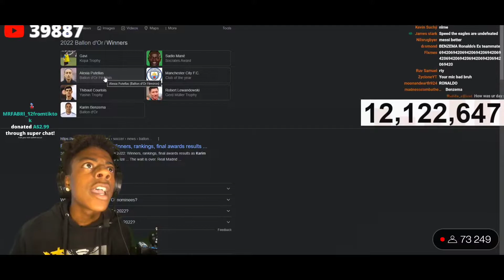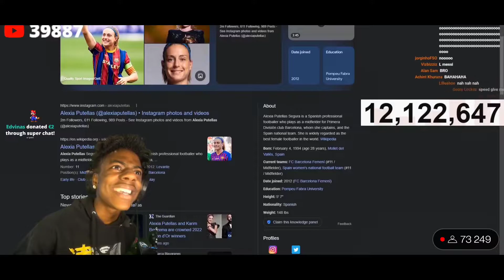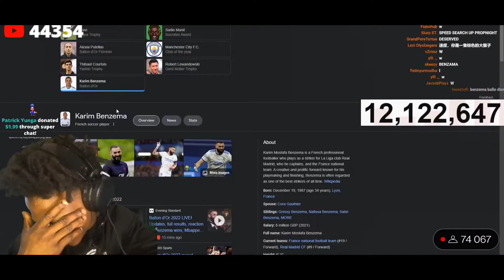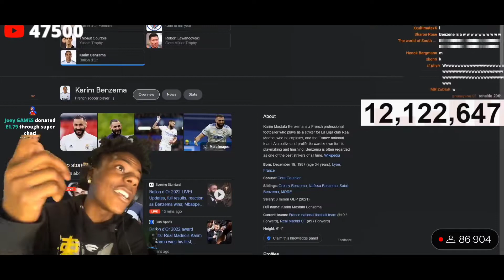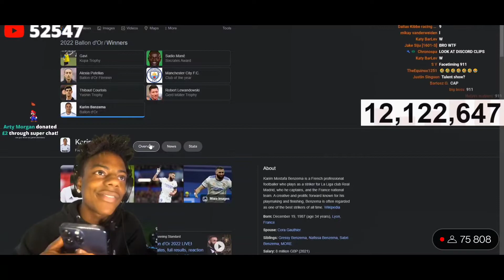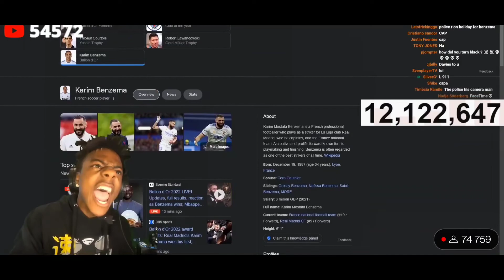ishowspeed Called The Police(911) Cauce Ronaldo Didn't Win Ballon d'or 😂 (Full Video)